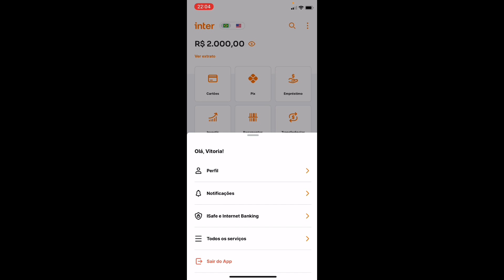Big Bass Bonanza Paga Mesmo? Big Bass Bonaza Funciona? Big Bass Bonanza É Confiável? - Bass Bonanza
Big Bass Bonanza é uma plataforma de apostas com jogos focados em cassinos aonde você tem chances de ganhar dinheiro apenas jogando e contando com a sorte e lucrar muito dinheiro.

✅ BIG BASS BONANZA FUNCIONA?

Sim o Biss Bass Bonanza é um jogo 100% confiável para que você faça suas apostas igual na plataforma da blaze ou betano.

✅ BISS BASS BONANZA VALE A PENA?

Com certeza o Big Bass Bonanza vale a pena para quem está desejando uma renda extra com jogos com altas taxas de ganhos com cassinos e apostas assertivas.

✅ BIG BASS BONANZA É CONFIÁVEL?

Sim o Big Bass Bonanza é confiável porque é umas das melhores casas de jogos virtuais do mundo para você ter muito resultado.